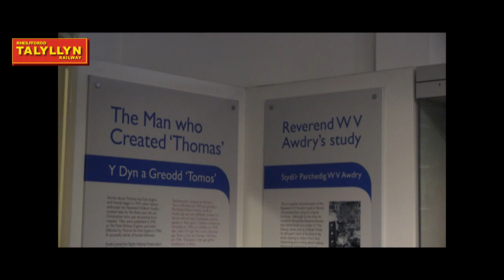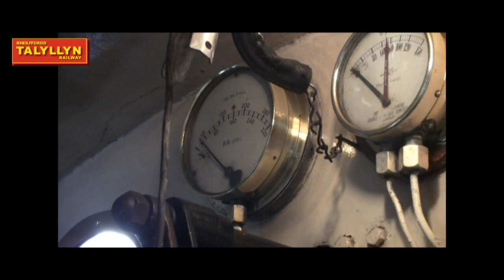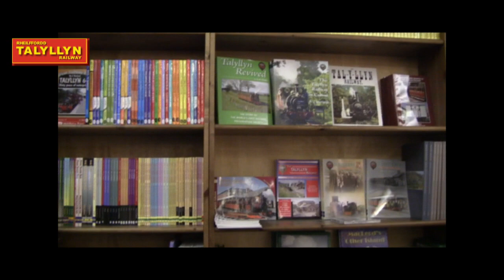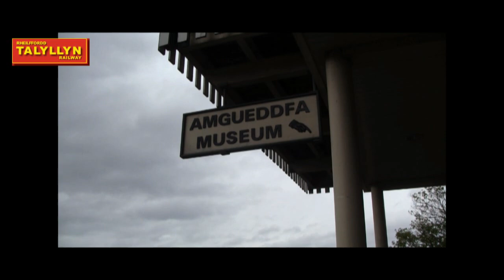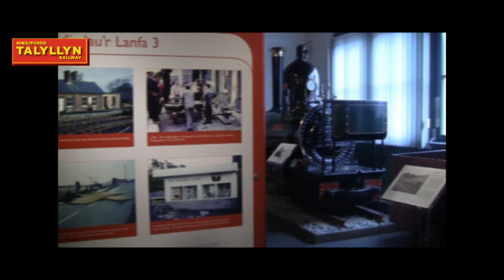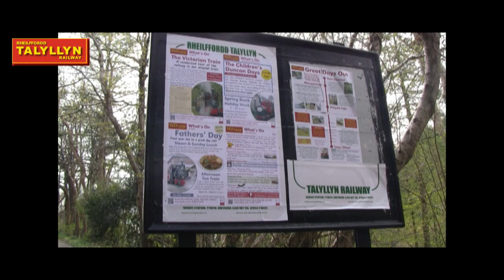Talyllyn Railway Official - A Great Family Day Out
The Talyllyn Railway is The World's First Preserved Railway, running from Tywyn to Nant Gwernol through unspoilt Snowdonia. We visit the Railway to meet the Staff, Volunteers and members of the public keeping this historic railway running. We say a sad farewell to 'Sir Haydn' before her overhaul, visit 'Dolgoch' while at the Llangollen Railway and catch up on all the latest projects the railway has been undertaking.